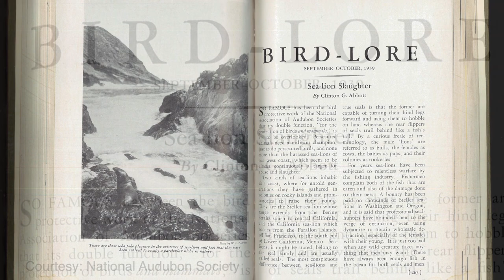University of Michigan Historic Zoology Letters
The U-M museum of Zoology collection was recently moved from the U-M central campus to the Research Museums Center, several miles to the south. During the move, curators uncovered a lot of old boxes filled with correspondence related to conservation efforts in the 1920's and '30's.

"Bird Lore" article, courtesy: National Audubon Society
Adolph Murie photo,courtesy: National Parks Service